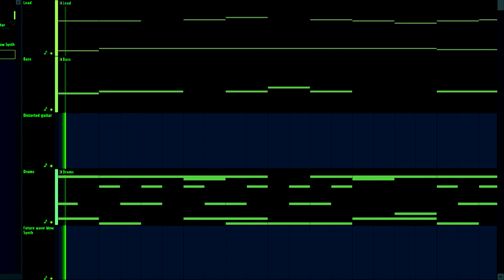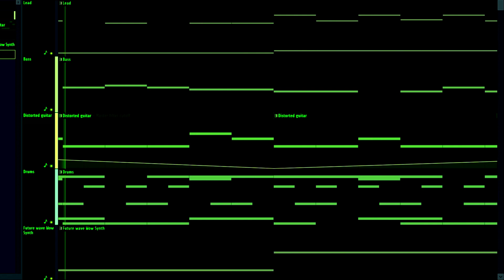Ride (Fl studio 21)